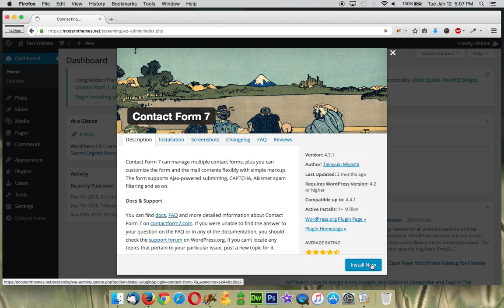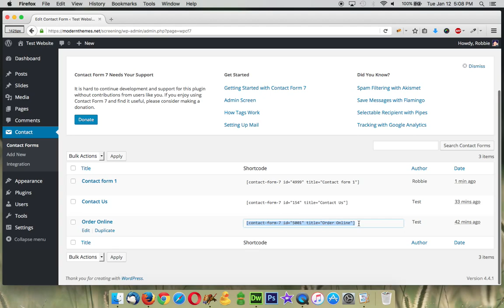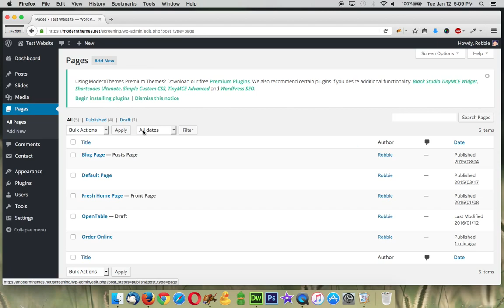Fresh - Order Online Form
Learn how to set up your Order Online Form in Fresh WordPress Theme